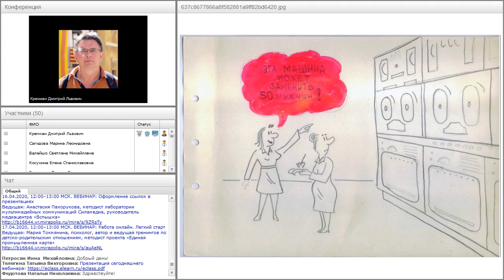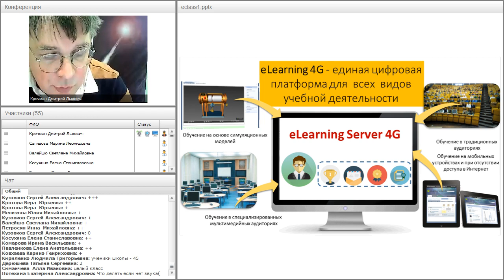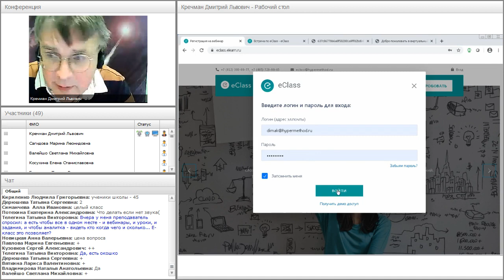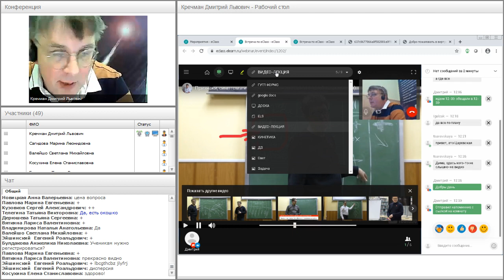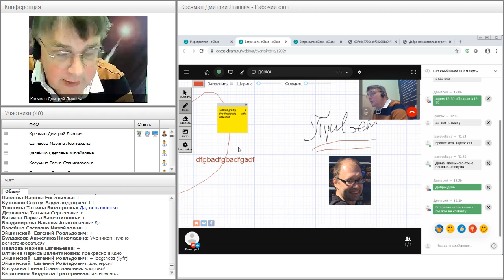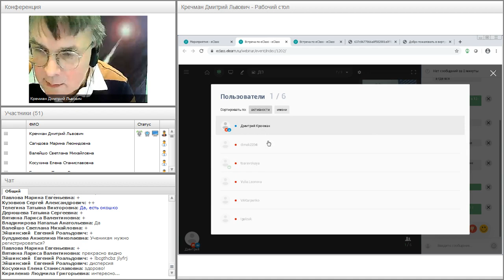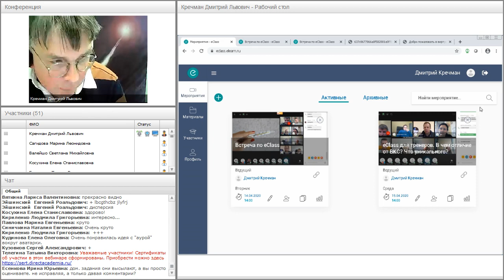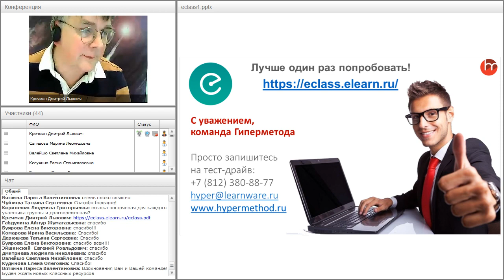Как заменить очку без потери на дистант в eClass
Вебинар Как заменить очку без потери на дистант в eClassсостоялся 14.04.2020Ведущий вебинара:Дмитрий Кречман, директор по маркетингу компании «Гиперметод»Назначение eClass — проведение дистанционных занятий в школах, колледжах, вузах. В eClass — все как в настоящем классе: преподаватель видит учеников, их активность на занятиях, использует электронную доску c анимацией. Учащиеся могут использовать учебные материалы когда им удобно — до занятия, во время его и по окончании. Выполняются требования ФЗ РФ № 152 «О персональных данных». Осуществляется контроль проведения занятий и посещаемости со стороны администрации учебного заведения. Можно разместить портал локально в учебной организации, муниципальном, региональном, городском отделе образования. Можно использовать учебный контент с популярных медиа-ресурсов, работать с Google Forms, Google Docs. Проводить контрольные, проверочные, выдавать ДЗ, собирать ДЗ и выставлять оценки за ДЗ. Интегрироваться с системами электронных дневников и журналов на уровне отдела образования. О возможностях eClass – смотрие и слушайте на нашем вебинаре.Проект «Директ-Академия» — бесплатные вебинары от компании «Директ-Медиа»